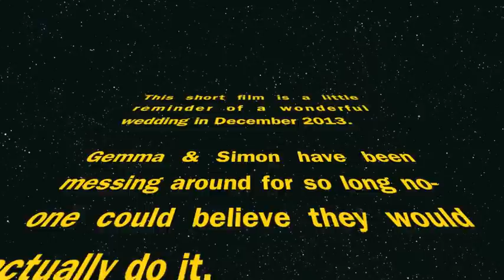Bondy's Wedding - An Ushers Eye View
The wedding of the century